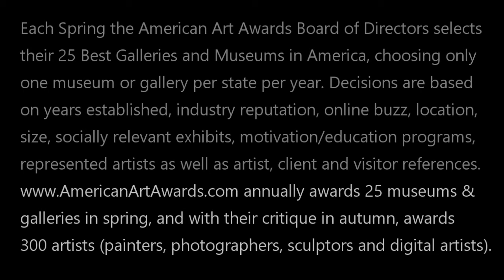BEST GALLERY OR MUSEUM IN MISSOURI: Kemper Museum of Contemporary Art (2020 American Art Awards)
TO BE CONSIDERED AS BEST GALLERY OR MUSEUM IN YOUR STATE, CONTACT

For 26 years, Kansas City’s acclaimed, free contemporary art museum has offered an exemplary Permanent Collection of modern and contemporary works from around the world. The museum hosts exciting and innovative exhibitions, installations, lectures, workshops, and other creative programs – for all ages.